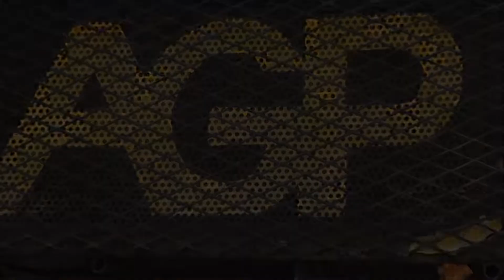Tenda Biru Singa Depok Anggi Putra Ayunda Live Tanjungjaya 19 Agustus 2019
Video by :
ARFITD PRODUCTION
DESA SUKASLAMET BLOK PASAR
KROYA - INDRAMAYU
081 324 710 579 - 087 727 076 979